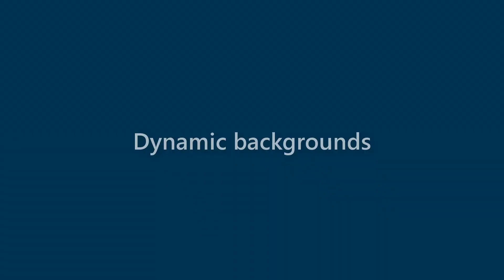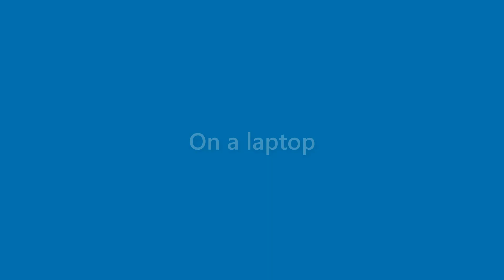Presley Walter - appearance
Name Look - Presley Walter - appearance. In this video we present "Presley Walter" name look and feel in various scenarios.
This video will cover:
How does "Presley Walter" look as a personal letterhead?
How does "Presley Walter" look on a business card?
How does "Presley Walter" look on a computer/laptop screen?
How does "Presley Walter" look with different background colors?
How does "Presley Walter" look with various fonts?